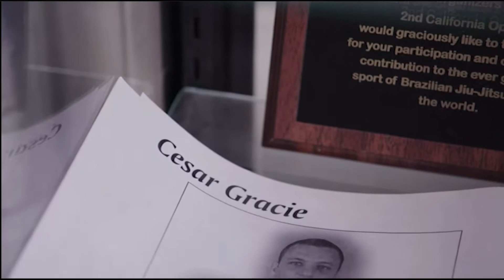Nick Díaz dice que será mas profesional en su regreso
Este sábado, Nick Diaz regresa al octágono tras seis años de ausencia. Uno de los peleadores favoritos de la organización. Díaz enfrenta a Robbie Lawler en UFC 266, concretando una revancha de 17 años atrás.

El beat de fondo no es de mi propiedad, es de: (Prod.Mamba Beatz)  @mambabeatzbro